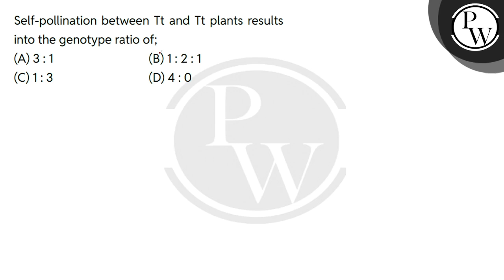Self-pollination between Tt and Tt plants results into the genotype ratio of;....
Self-pollination between Tt and Tt plants results into the genotype ratio of; 📲PW App